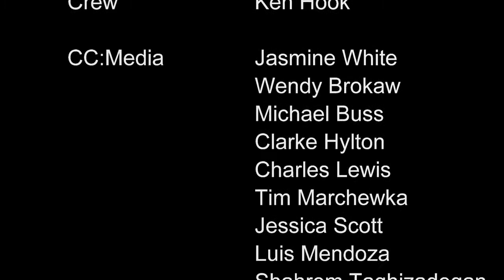South Salem Graduation 7:00pm 2022